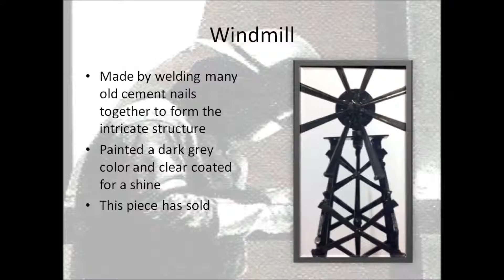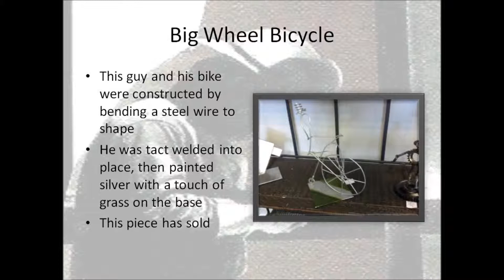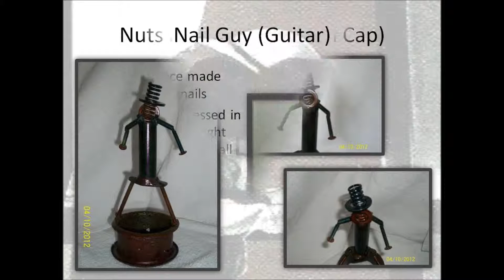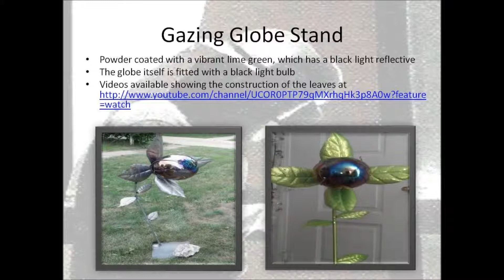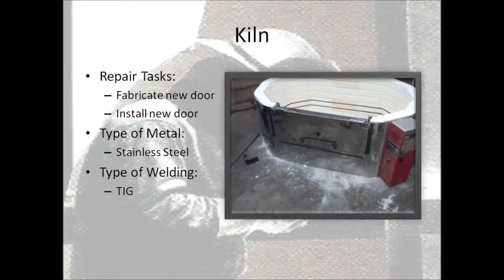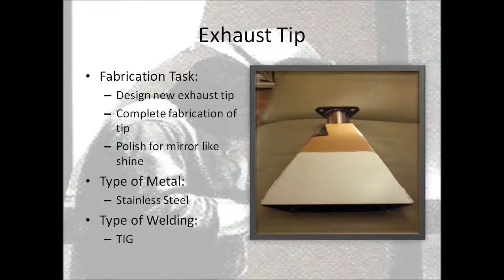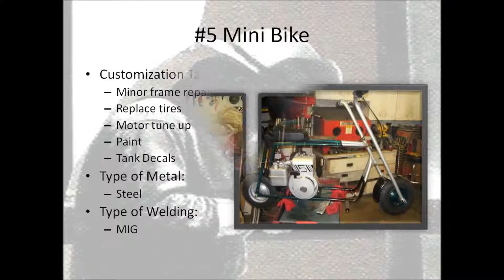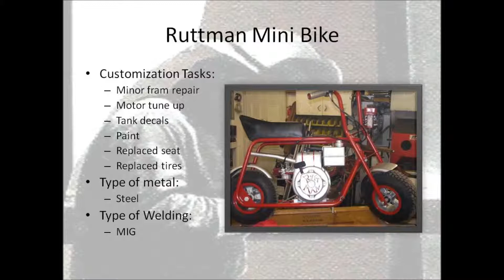DMP Metal Works portfolio Movie